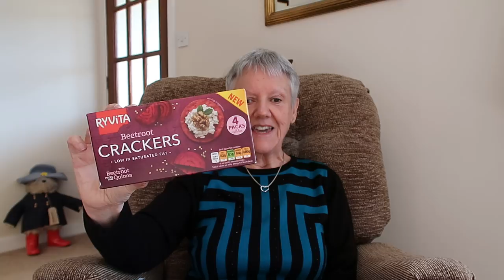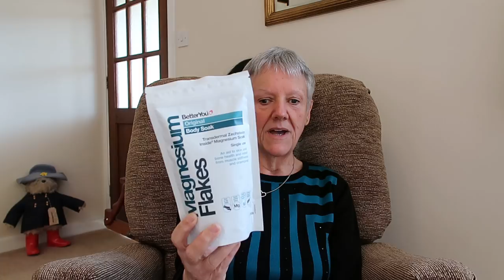Slimming World Vlog 91: The need for speed.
Sharing my weight results for the 2nd week of "on plan October". Chatting about my understanding of how to use speed food.